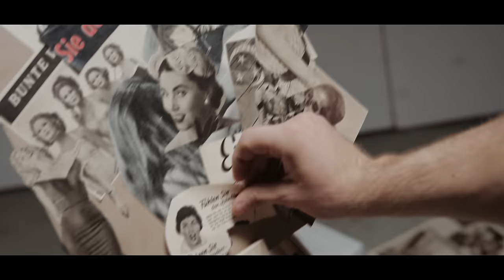filous & MOUNT - Emelie feat. Buster Moe (Official Video)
filous & Mount - Emelie feat. Buster Moe Available Now!

Video Production House: VIEfilm
Producer: Mateusz Szmalec / Doron Nadav
Director: Doron Nadav
DOP: Konrad Milan
Actor: Raphael Stompe
Dancer: Pauline Stöhr
Gaffer: Johannes Gill
Art: Papiergedanken
FX: Dawid Cetnarowski

Director: Doron Nadav
DOP: Konrad Milan
Actor: Raphael Stompe
Dancer: Pauline Stöhr
Gaffer: Johannes Gill
Art: Papiergedanken
FX: Dawid Cetnarowski